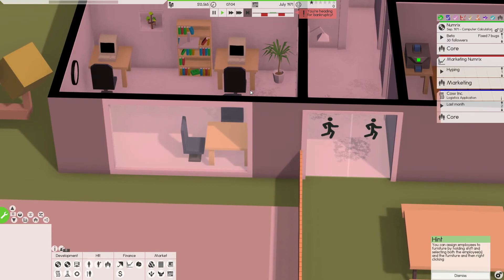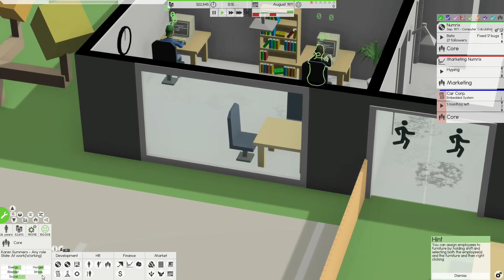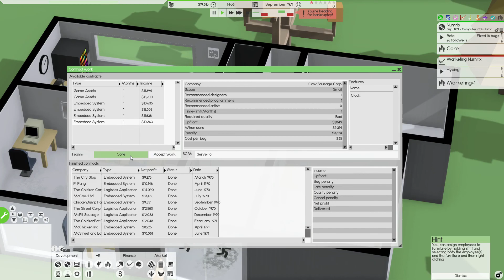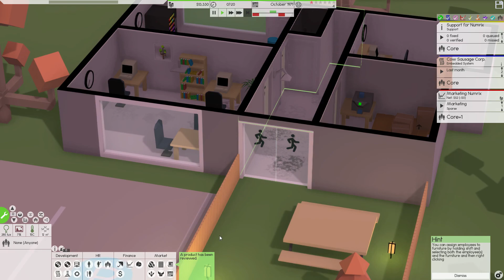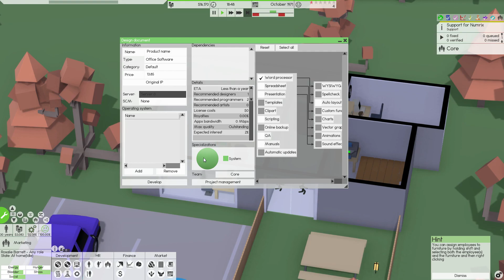Software Inc. (Alpha 9 com mods) - Dias Difíceis na Empresa! ep 04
Gerir uma empresa de produção de softwares é o nosso desafio nesta série.